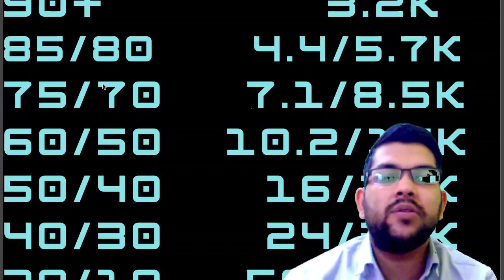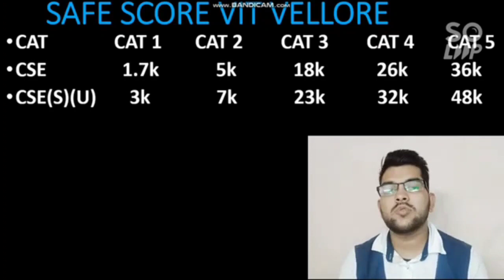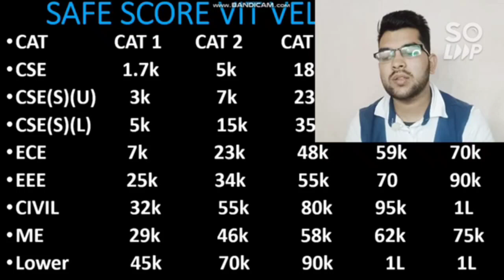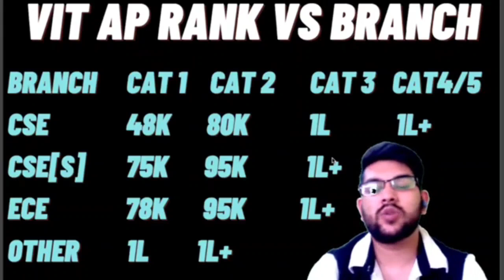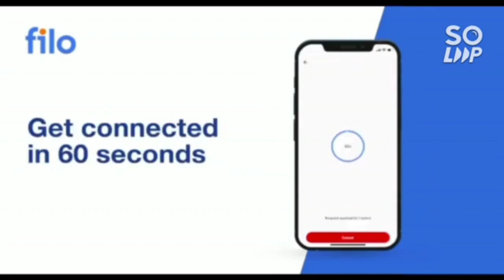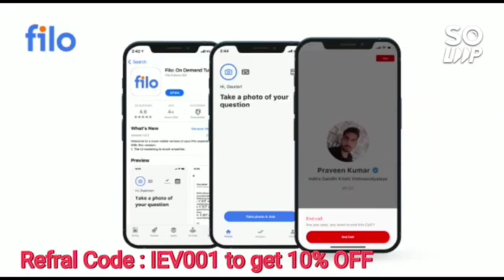VITEEE 2022 Marks vs rank vs Branch 🔥 | All campus all category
(VITEEE 2022 | DAY 1 ALL SHIFT COMPLETE REVIEW)

(MANIPAL 2022 RANK VS COLLEGE Complete Analysis)

(Manipal result | Round 1 result exact timing)

(jee mains All 10 shift marks vs percentile)